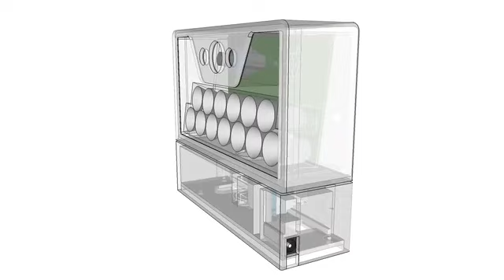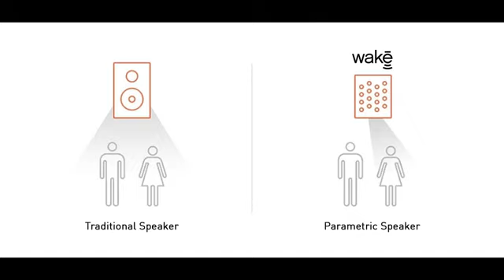Soyez le seul reveillé avec Wake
Wake